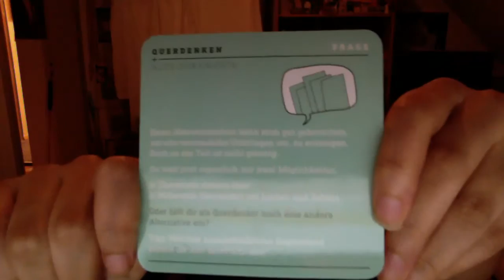Haarglätten - bringt vordach und wie so geht alles so schnell kapput